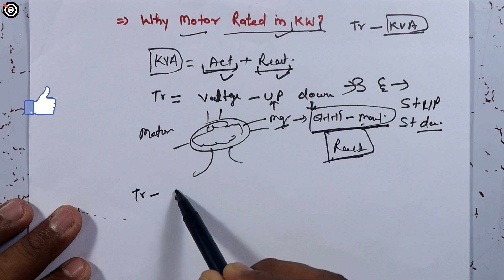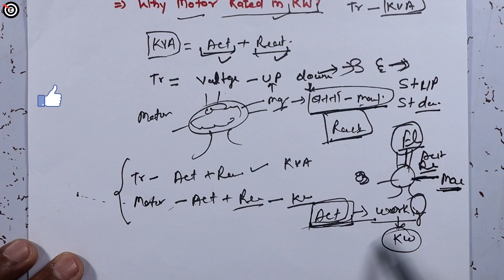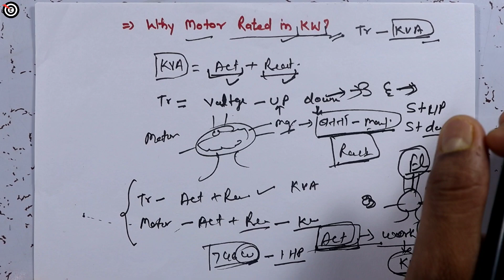Why motor rated In kw?🔥Why are motors rated in kw?🔥Why motor rating in kw not in kva?🔥Motor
Why motor rated In kw?,Why are motors rated in kw?,Why motor rating in kw not in kva?,Motor - target electrician

Dosto aj ke is video mein ham janenge ki humne yah question Kai bar face Kiya Hai ki Transformer generator ki rating KVA mein kyon hoti hai per aapse yah question bhi poochha ja sakta hai interview mein ki motor ki rating kilowatt mein kyon hoti hai kyunki Transformer ki rating KVA mein hoti hai to motor ki rating bhi KVA mein honi chahie per motor ki rating KW mein hoti hai Aisa kyon is video mein is topic ko detail mein discuss Kiya Hai mughe visvas hai ki apko ye video jarur help karega aur pasand ayega.

1- motors why are rated in kw
2- why transformer rated in kva and motor kw
3- why motors rated in kw not kva
4- why motor rated in kw instead of kva?
5- why generator is rated in kva and motor in kw
6- why motor rating in kw